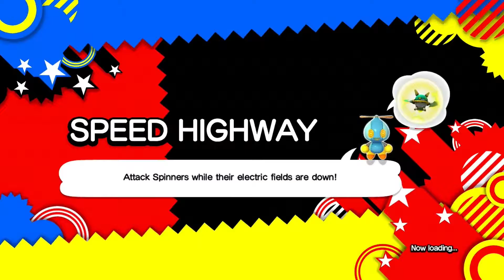Sonic Generations - Walkthrough Part 3